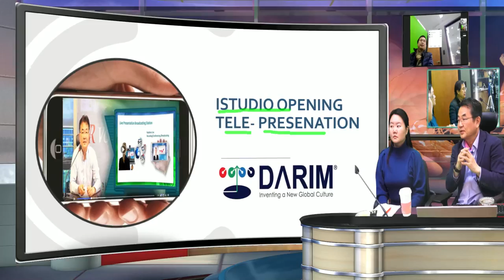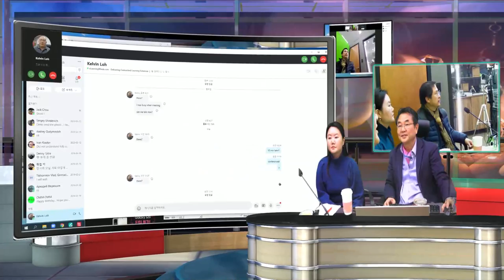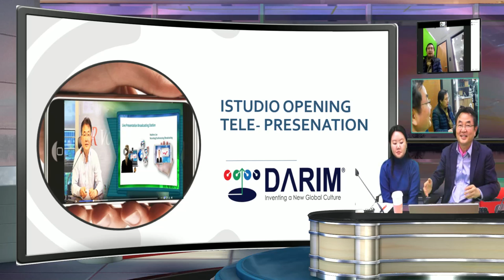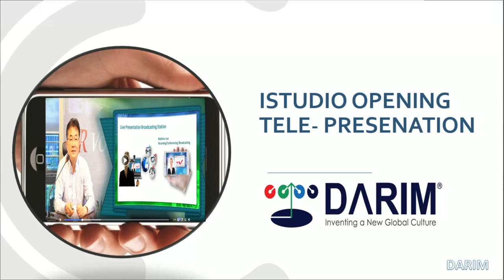비대면 줌, 스카이프, 페북 ,녹화 동시 비대면, 라이브 방송 원격 수업